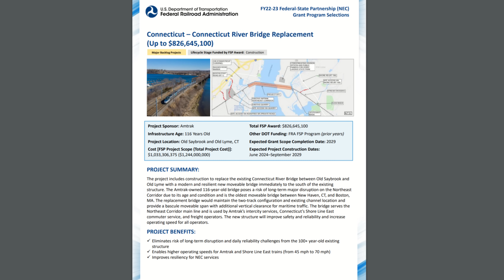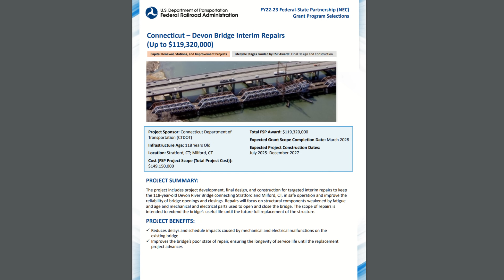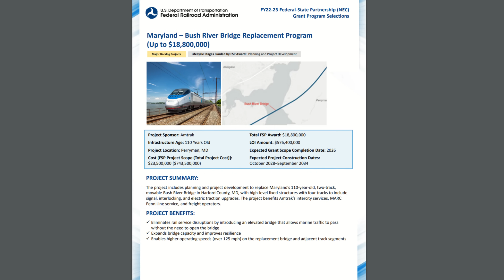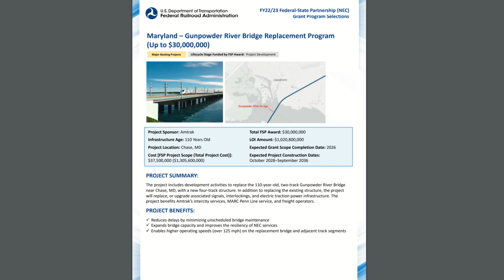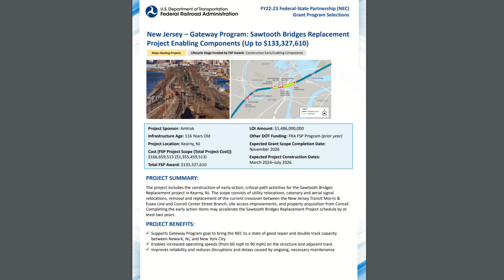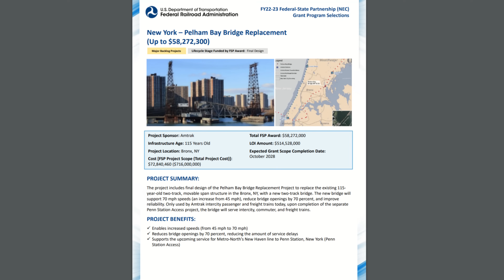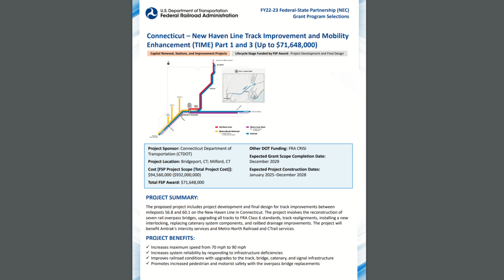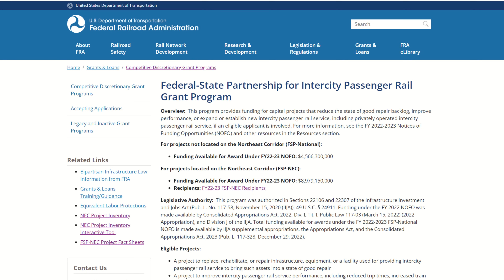$9 Billion In Grants For High Speed NEC Intercity Passenger Rail | Stew's News HSR Special Report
Big money on the way to projects in the most significant intercity passenger rail network in the U.S., the Northeast Corridor. This includes and impacts the only high speed rail service in the United States: Amtrak Acela. This runs at a top speed of 150mph, which will increase to 160mph in a few years. $16 billion in total grants were announced, of which $9 billion will come from the Federal-State Partnership For Intercity Passenger Rail Grant Program. Those FSP grants for the NEC will be covered in this video. These new planning and construction projects also affect many other commuter and intercity passenger rail services in the Northeast Corridor. With these grants, the Federal Railroad Administration hopes to being the NEC into a good state of repair. This means that the Northeast Corridor is so beat down its going to take more than $16 billion just to get it to where it should have been in 1965. How many more billion will it take Amtrak to make this into something resembling a modern high speed rail network?

Join in the continuing conversation in the Lucid Group Discord server

0:00 Intro
0:24 Connecticut
2:41 Maryland
5:18 New Jersey
7:09 New York
8:05 More Connecticut
8:56 New York Penn Station
9:28 Southern NEC Planning
10:03 Pennsylvania
10:35 Up Next
10:58 See You On That Big, Beautiful Freeway!

topics:

Connecticut River Bridge
Connecticut Saugatuck River Bridge
Connecticut Devon Bridge
Connecticut WALK Bridge
Maryland Frederick Douglass Tunnel
Baltimore Penn Station
Maryland Bush River Bridge
Maryland Gunpowder River Bridge
Maryland Susquehanna River Bridge
New Jersey Gateway Program
New Jersey Dock Bridge
Newark Penn Station
New Jersey Sawtooth Bridges
New Jersey New York Hudson Tunnel
New York East River Tunnel
New York Pelham Bay Bridge
New Haven Connecticut to Providence Rhode Island Planning
Northeast Corridor South Speed Improvement Study
Hartford Line
New Haven Line
New Jersey Delco Lead
New York Penn Station
Cornwells Heights Station
Acela
High Speed Rail
Northeast Corridor
NEC
NEC Regional
SEPTA
Amtrak
Acela Express